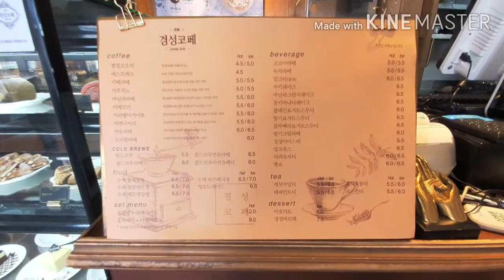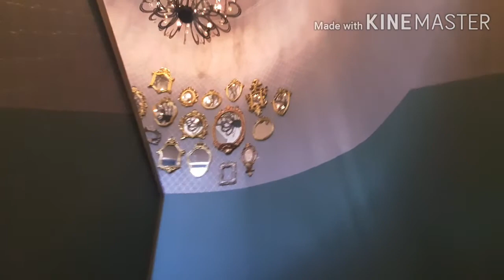Cafe tour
A beautiful place to relax and enjoy the seaview in changwon kwisandong